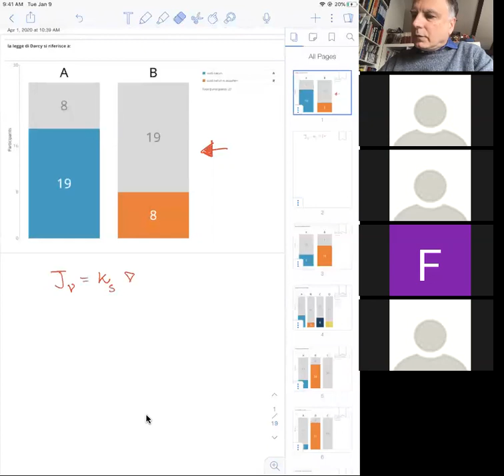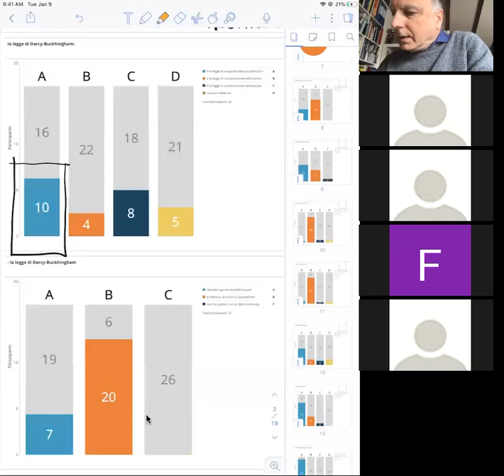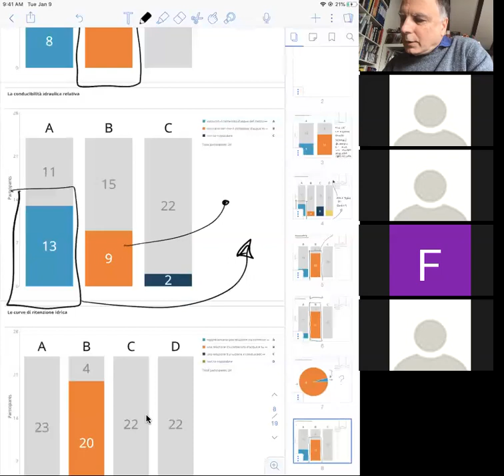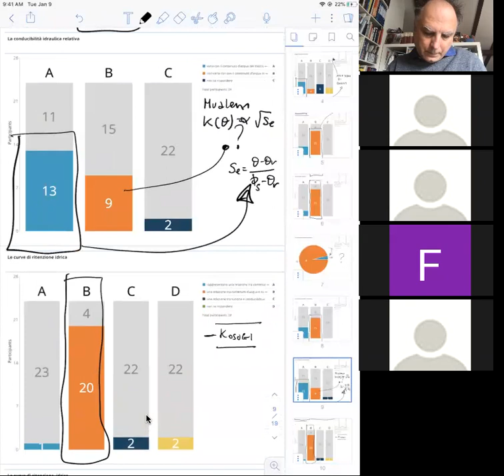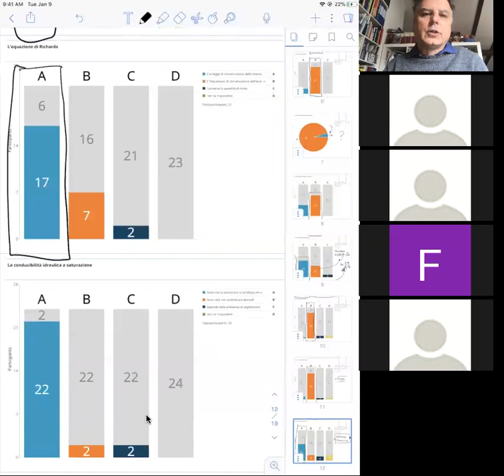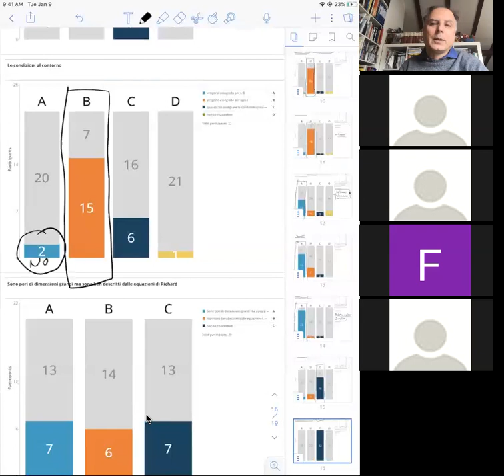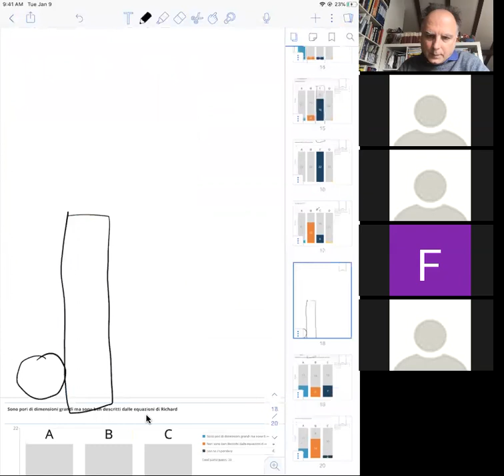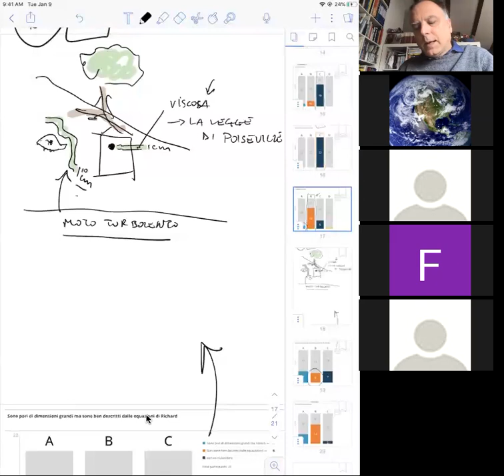Una serie di domande (e risposte date dagli studenti) su suoli e acque sotterranee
Domanda-Risposta, dapprima a scelta multipla su Legge di Darcy-Buckingham, curve di ritenzione idrica, conducibilità idraulica.